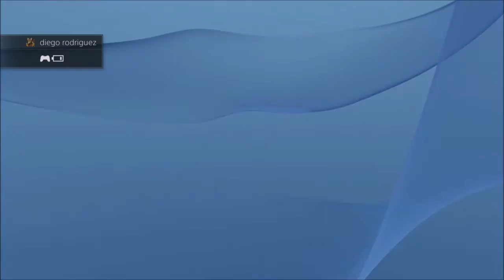FIFA15 gameplay with friends (Arsenal vs Sevilla ) ( Peru vs Austria) Trying to cheat GONE WRONG xD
Headphones user beware

I was just having a bit of fun with my brother and friend and well my brother tried to cheat in the start but it went wrong xD ...he might comment in the comment section bellow. his name is Erick and he is a beast at fifa 15 so if you have 360 1v1 him xD anyways hope you enjoy but turn the volume down xD

My Capture Card-Elgato